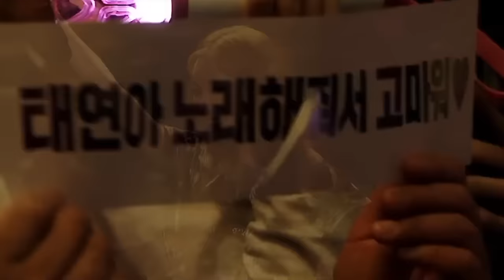TAEYEON - I ( 's... Taeyeon Concert in Seoul ) Full HD 1080P